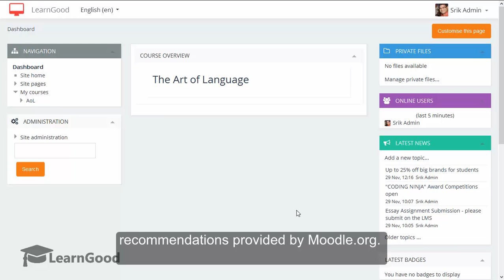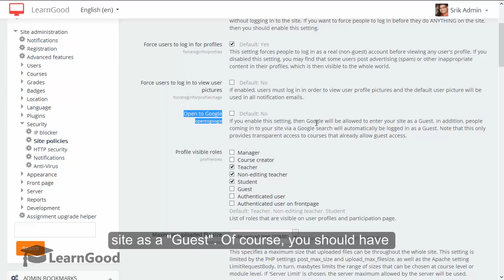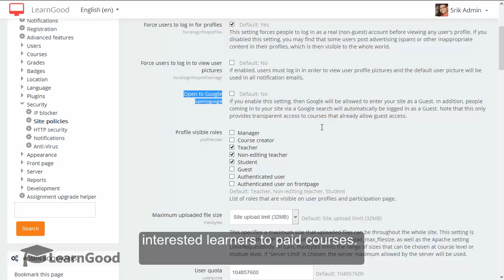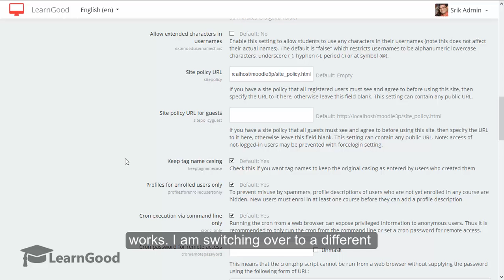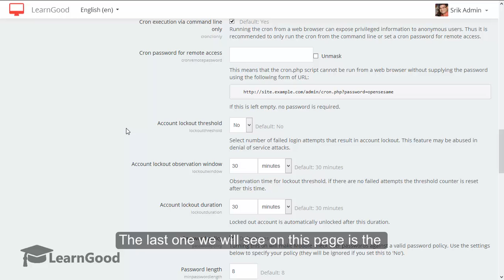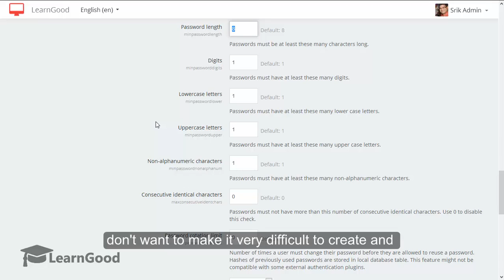Moodle Administration Tutorial: IMPORTANT: Moodle Site POLICIES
This course is the FIRST, most comprehensive, cost effective Moodle 3.0 Administration course on the entire web - or your money back.

Want to create and run a world-class online Learning Management System? Want to learn Moodle Administration trusted by 80 million users worldwide? Want a powerful skill on your resume?

Whatever your motivation to learn Moodle Administration, you've come to the right place.

Moodle is trusted by institutions and organizations large and small, including Shell, London School of Economics, State University of New York, Microsoft and the Open University.

Moodle's worldwide numbers of more than 65,000+ Institutions and 80 million users across both academic and enterprise level usage makes it the world's most widely used learning platform.

Master the World's Most Popular Learning Management System - MOODLE ADMINISTRATION in this Comprehensive Course.

Learn the LATEST version - Moodle 3.0 - and stay miles AHEAD of the curve
Start from the very basics - this course makes no assumptions
Earn promotions with your new skills - Become indispensable in your institution
Learn how to install Moodle 3.0 on your Windows laptop - or just use Moodle's powerful and full fledged DEMO site for all of your learning and experimentation
LEARN TO LEVERAGE from thousands of FREE themes and plugins - learning activities, plagiarism, reporting, course formatting - and a whole lot more

Learn MOODLE 3.0 ADMINISTRATION to create Powerful Learning Experiences for your Learners

Any Device, Any Where - learn to create online classes that can be used on ANY device with a screen and learners can access from Anywhere
High Engagement with Social Tools - like the Discussion forum, WIKI, blogs
Save Hundreds of hours and Thousands of dollars - with automated tools such as bulk upload for students, courses etc
INSTANTLY change the entire look and feel with top class themes
Support FLIP classes, BLENDED learning or PURE online!! Whatever the game may be.

A step-by-step video tutorial starting from the absolute basics - all the way to advanced topics.
230 minutes of video lecture - over 45 separate lessons
Countless hours saved with Moodle's automation tools
Respect of your Peers, Educators, Students, School Administrators
A powerful and absolutely essential teaching tool that is indispensable in the future of education
A lifetime access to this course - and all future updates, enhancements
Very detailed instructions on how to install on a Windows computer (non-production usage)
Tips, tricks, pitfalls and other points distilled from a lot of experience - these are distributed through out the course lessons

NO Special Requirements - You can access Moodle's excellent DEMO site - if you do not have access to your own Moodle installation. You will even be taught to install Moodle on your own laptop!

Create a fully functional Moodle Learning Management System from GROUND UP
Decide when to use Moodle as a solution. And when NOT to.
Install Moodle TEST/DEMO server on your own Windows Machine. Very similar for Linux machines also.
Apache, PHP, MySQL and Moodle tech stack installation included
Customize Moodle's blocks and Dashboards
Learn WHERE to find themes, WHICH to choose as best solution, HOW to install the selected theme
Build a high engagement Front Page for Moodle - using several plugins.
Manage Categories Hierarchy like a PRO
Create Courses - using different COURSE FORMATS. Detailed examples shown
Understand Moodles RBAC - Role Based Access Control mechanism. Understand Standard Roles and Permissions
User Management - Create users manually and bulk upload

Administrators seeking to explore Moodle for implementation in their Instituition
Administrators, Managers, Course Creators who want to build Moodle LMS
IT Professionals tasked with creating a scalable, open source Learning Platform
NOT FOR EDUCATORS - This course will not teach you to build a course within Moodle. I have a different course for that.